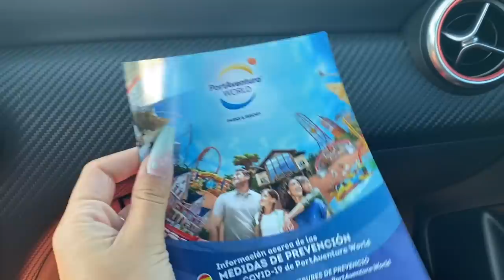VLOG PORT AVENTURA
Yo les p'tits loups !

Voici notre petit voyage à Port Aventura, mon cadeau d'anniversaire de mon bibou !

Pleins de zoubi ❤️
À TÔT-BIEN !